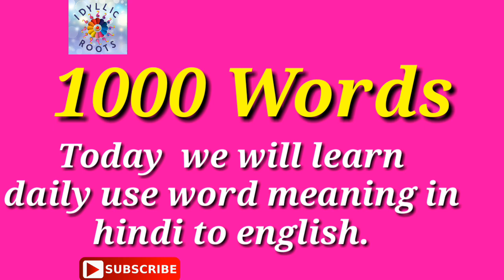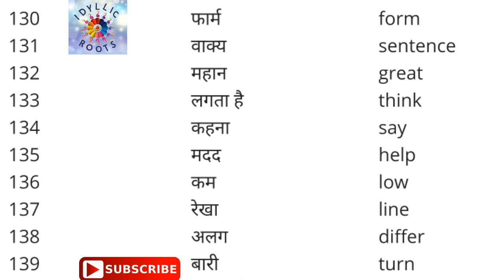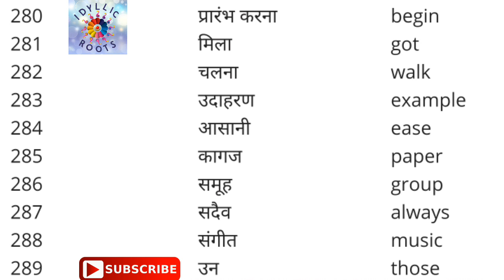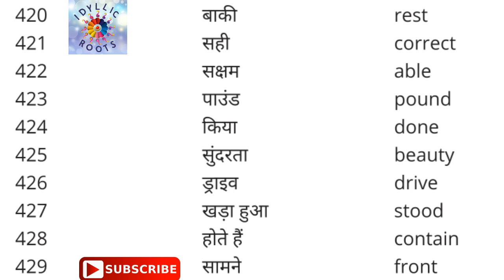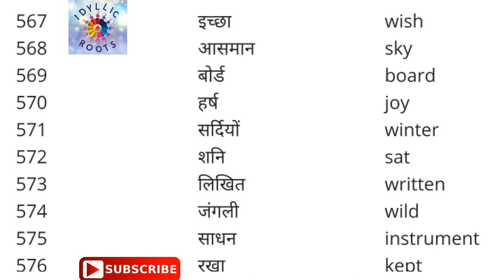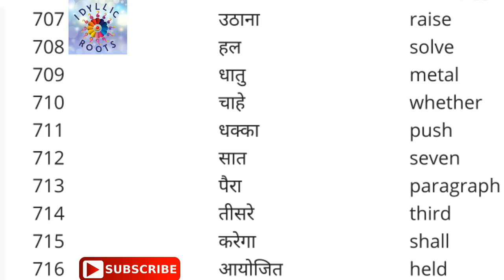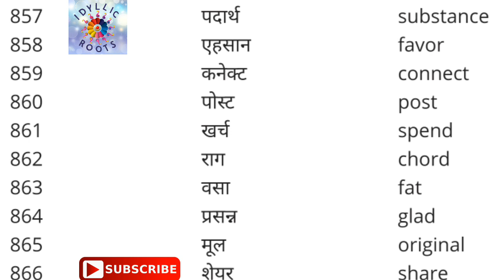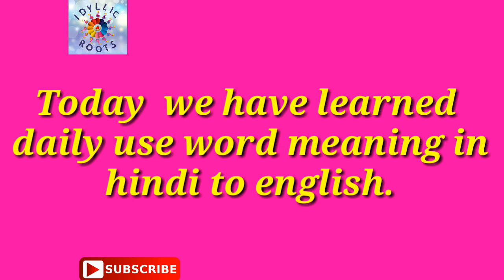Improve your English Vocabulary | Daily use words | Word meaning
Improve your English Vocabulary | English Vocabulary | Word meaning

Improve your English vocabulary from these words.

English Rule,
Word meaning,
Improve your English vocabulary,
word meaning practice, vocabulary,
Daily use English words Meaning,
रोज बोले जाने वाले अंग्रेजी शब्द,